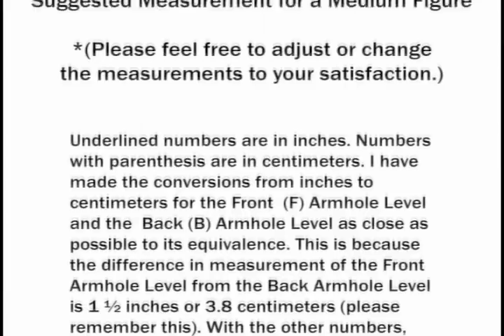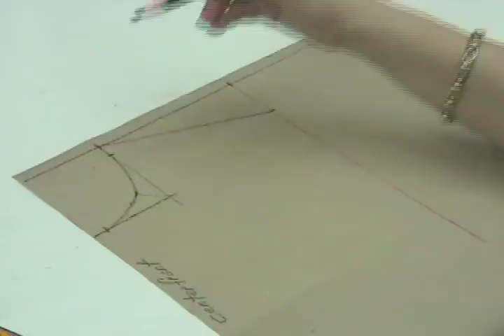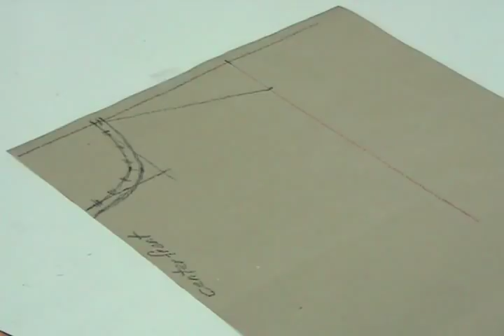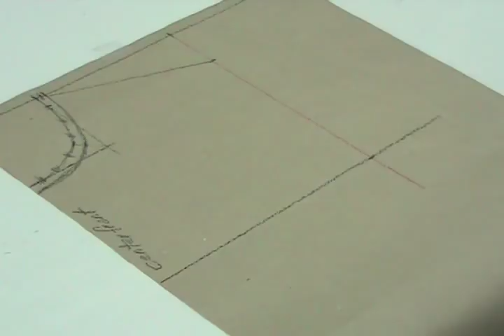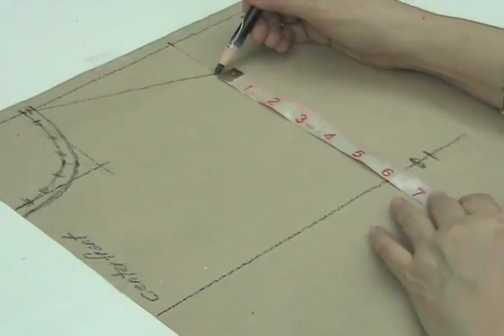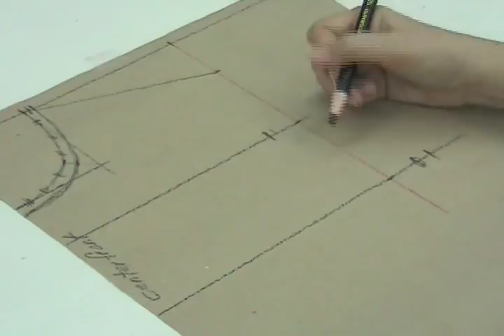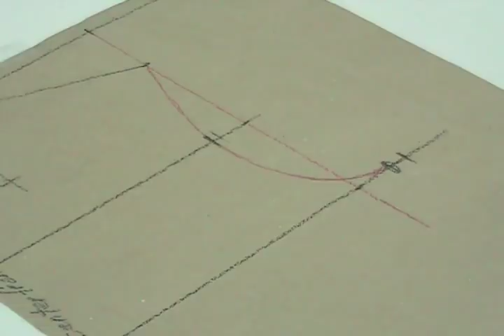Lesson 2-14 MEDIUM Front Block Pattern Bodice Part 1a - BASIC DRESS WITH WAISTLINE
Lesson 2-14  MEDIUM Front Bodice Part 1a - PATTERN MAKING OF A BASIC DRESS WITH WAISTLINE